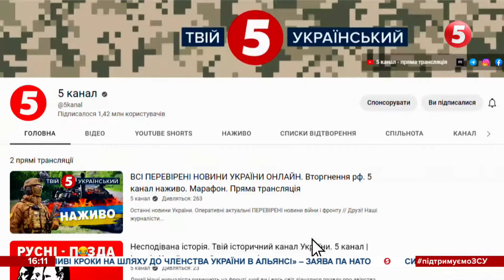⚡️РЕЗНІКОВ звернувся до БАШКИРСЬКОГО НАРОДУ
Боротися треба не проти України, а проти московії. Такими словами до башкирів звернувся міністр оборони Олексій Резніков. Він зазначив: треба, аби кремль відмовився від своїх імперських амбіцій. Що швидше це станеться, то більше життів будуть врятовані.

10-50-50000 - будь-яка сума має значення.

Разом переможемо!
Слава Україні!